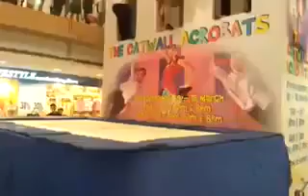FUNNY VIDEOS This is so Cool BAILES CON BRINCOLIN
-Hola gracias por visitar mi canal encontrarás muchos vídeos para reírte un rato.

Si el video te gusto por favor ponle PULGAR ARRIBA y compártelo. ¡Muchas gracias!

ACTUALIZATE CON LOS NUEVOS VIDEOS DE ESTE CANAL.

-Hi thanks for visiting my channel for many videos we laugh a while.

If you liked the video please give it thumbs up and share it.Thank you!

Upgrade NEW VIDEOS WITH THIS CHANNEL.